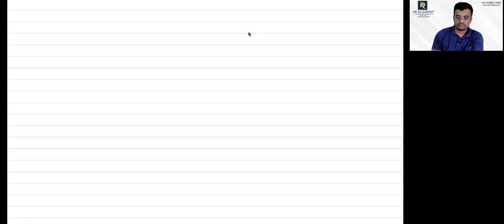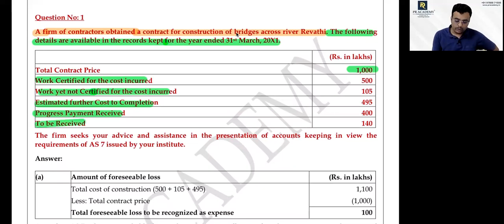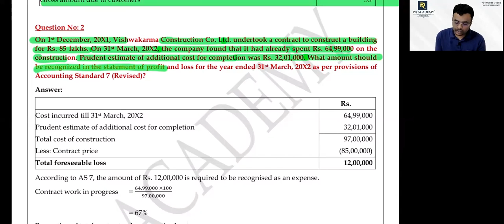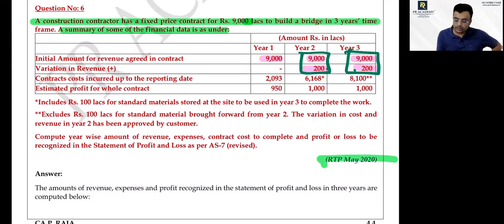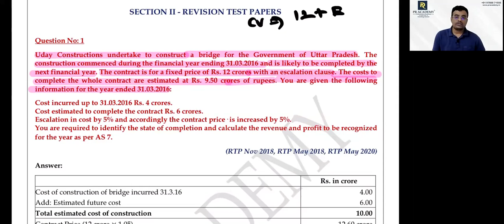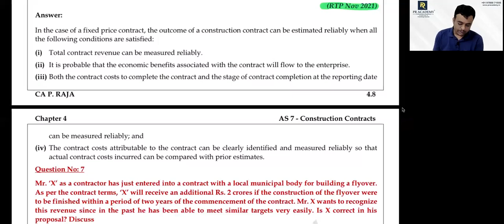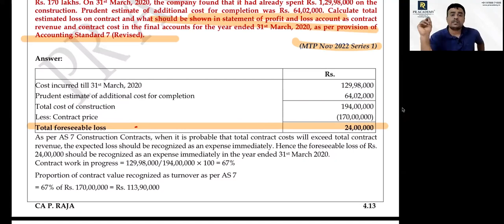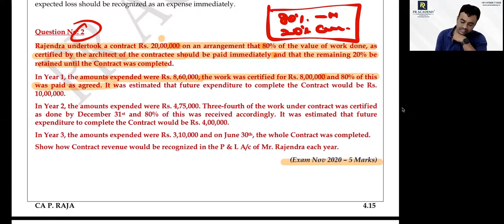CA Intermediate Accounting Standards Classes-G2- AS 7- Day10